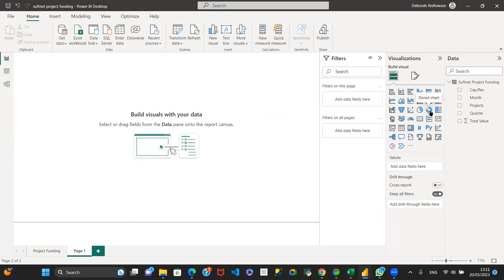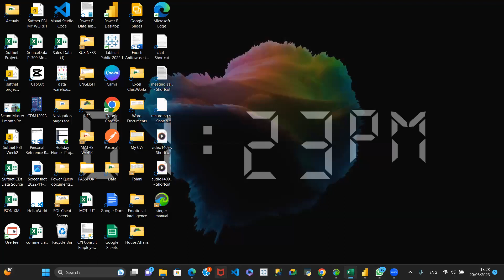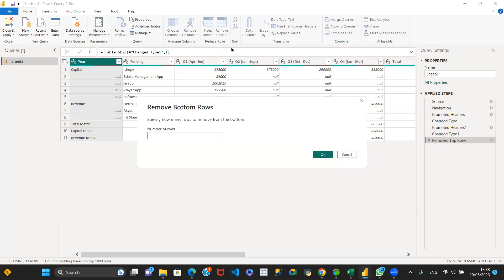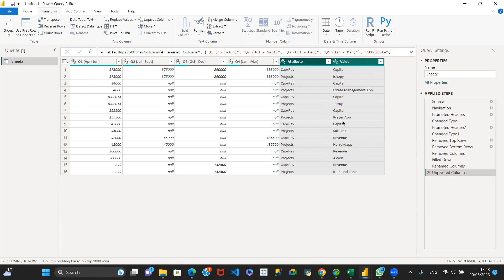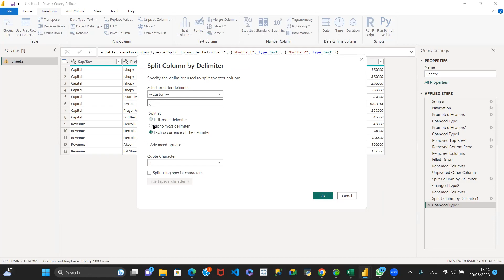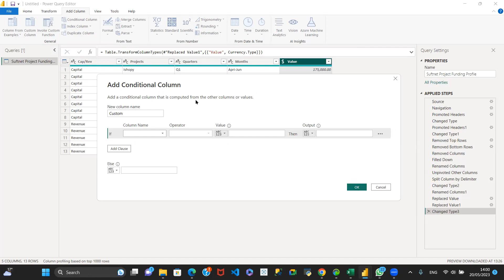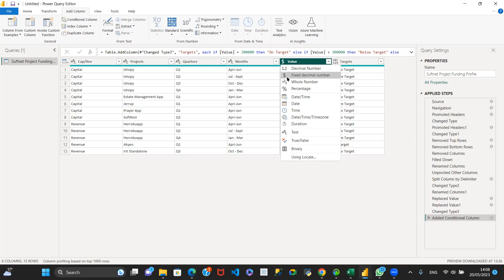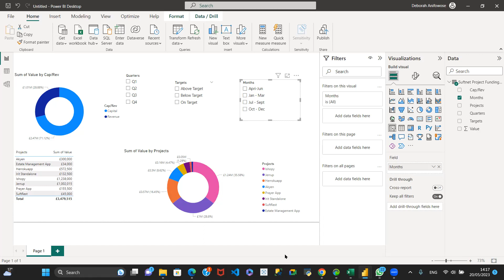Suftnet Project funding 20052023 PBI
In this tutorial video, we'll walk you through the process of transforming data in Power BI Power Query Editor. You'll learn how to clean, reshape,duplicate, reference, merge and append data . Follow along as we demonstrate the step-by-step process of using Power Query Editor to transform your data, and discover how this powerful tool can help you gain insights and make informed business decisions. Whether you're new to Power BI or a seasoned pro, this video is a must-watch for anyone looking to optimize their data analysis workflow.